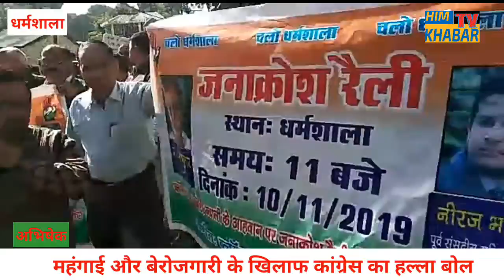Mehngayi aur Berojgari Ke Khilaaf Congress Ka Halla Bol